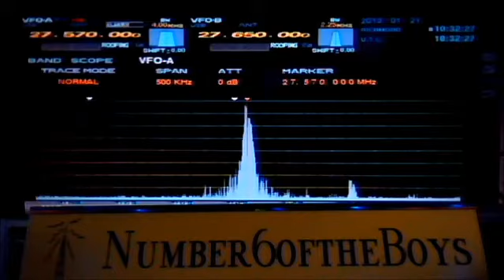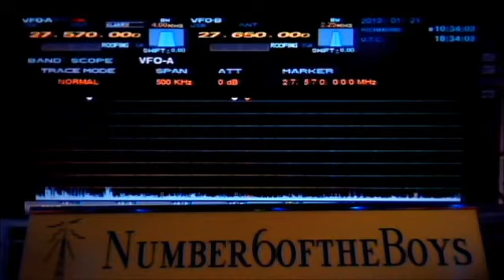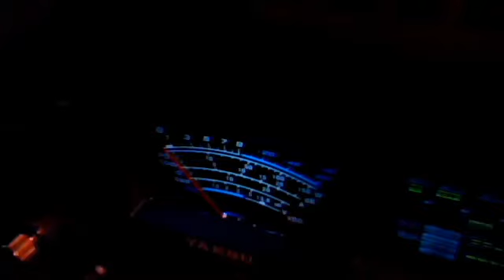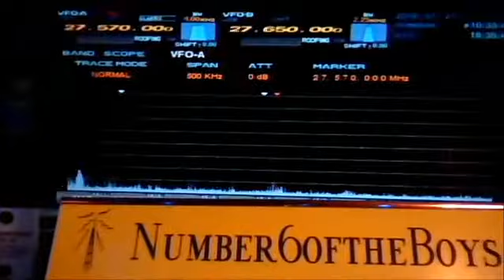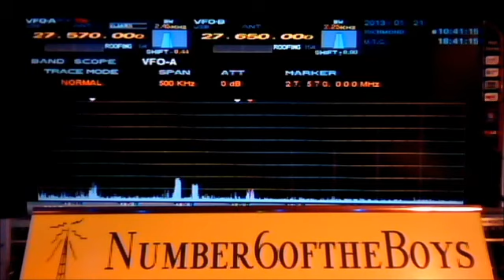1-21-13 261SD/0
Sugar Delta activation from Chatham Island